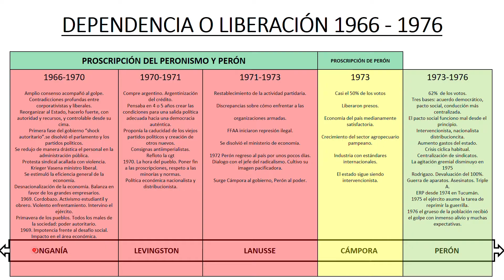Historia Argentina de 1966 a 1976 "Dependencia o Liberación"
COMPRA NUESTRA GUÍA DE ESTUDIO ACTUALIZADA

Viene en formato .PDF para que puedas estudiar desde cualquier dispositivo.